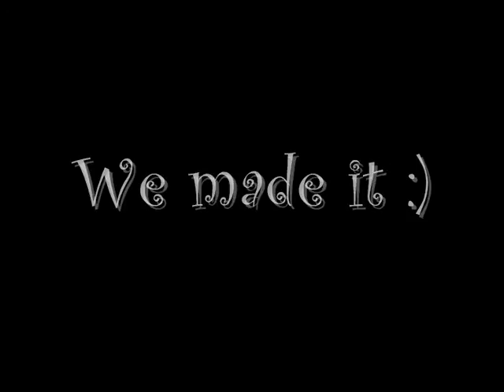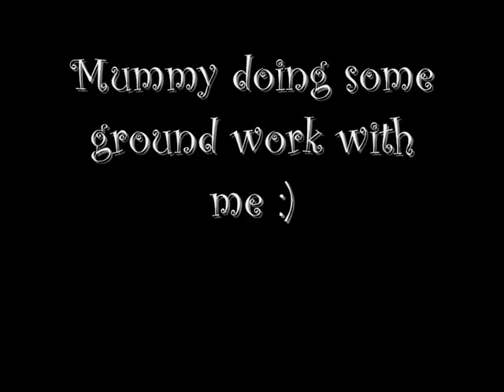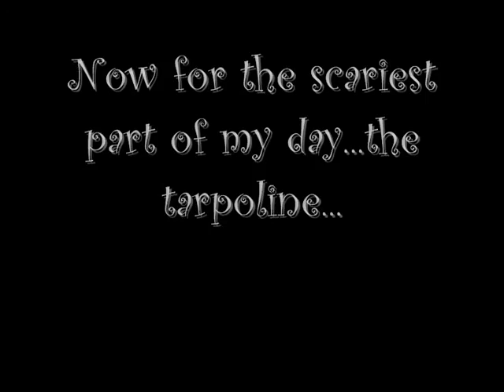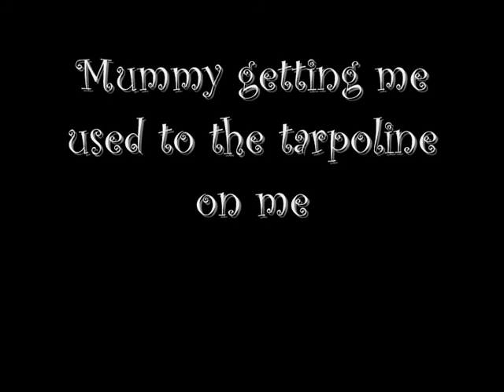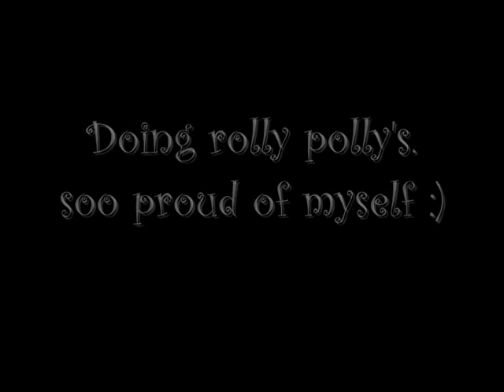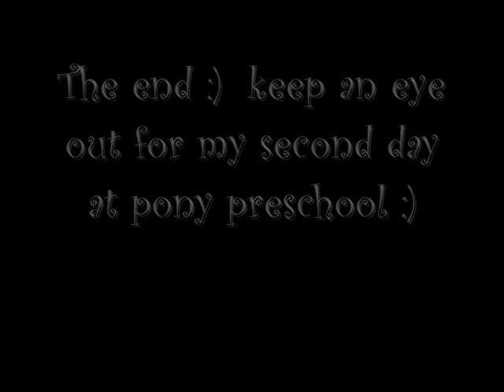My pony Mystic when he begun training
i just found this video i made when mystic was 2 and i had just started training him with the help of my mum and friend :-)